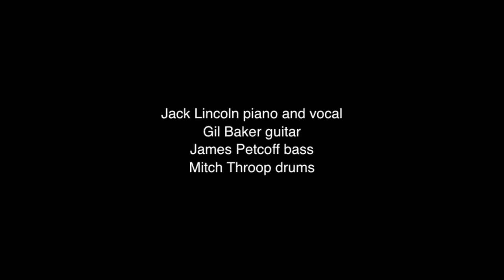Preacher Jack & The Soul Drivers "Mystery Train" (Junior Parker)